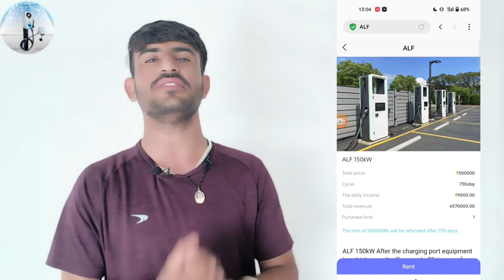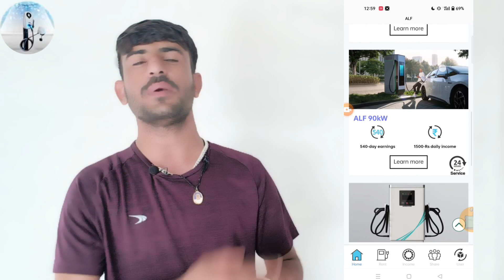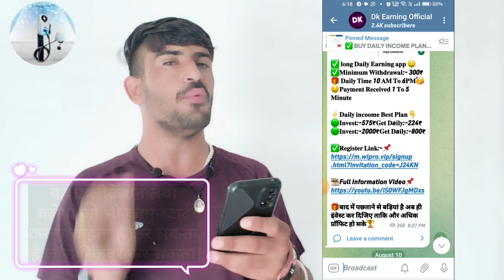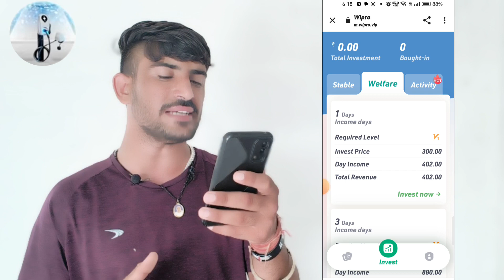ALF APP Withdraw Problem Solve | ALF App Real Or Fake | ALF App Payment Proof | ALF Earning App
👆👆 गलती से भी इन दो एप्लीकेशन को मिस ना करें क्योंकि एप्लीकेशन लाइफ टाइम तक चलने वाले हैं✅